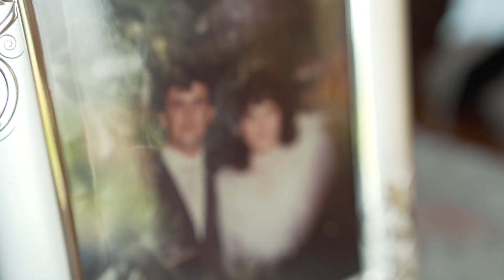Francesco e Vanessa Proiezione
La Proiezione del matrimonio, un modo semplice ed istantaneo per rivivere  e condividere le emozioni della giornata comodamente seduti in sala prima del Fatidico taglio torta. Un riassunto delle emozioni vissute  durante la preparazione e l'attesa del fatidico si.